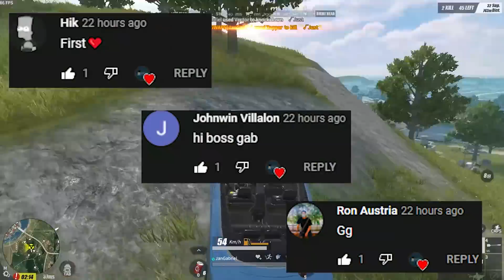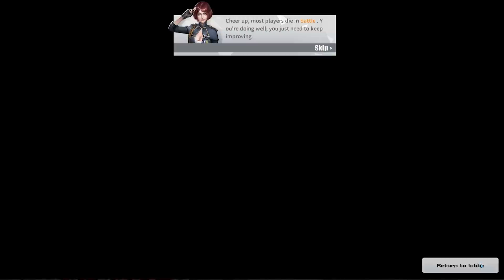SOLO SQUAD: NAKAKA ENJOY MAG ROS! | RANDOM CLIPS (Ros Highlights)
PC SPECIFICATION:

Ryzen 5
GIGABYTE MOTHERBOARD
16 Gig of Ram Hyper X RGB DDR4 3200mhz
240 Gig SAMSUNG EVO SSD
240 Gig M2 KINGSTON ONBOARD SSD
2TB BARRACUDA STORAGE